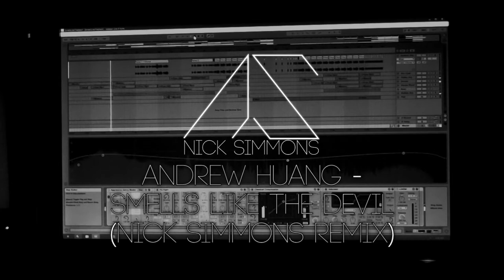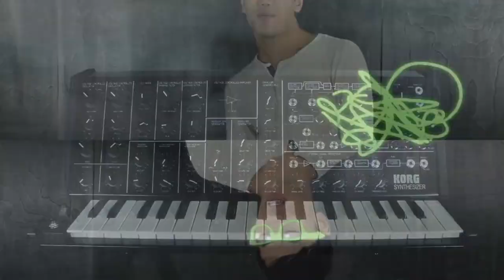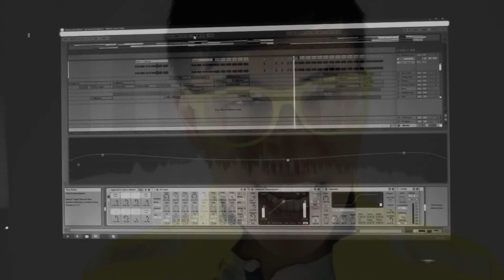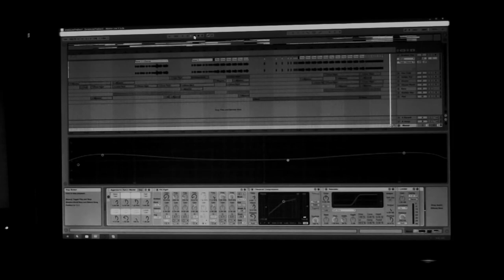Andrew Huang - Smells Like The Devil (Nick Simmons Mix)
A remix of "Smells Like The Devil" by Andrew Huang, off of his album "You Are The Devil".

Social Media!

More Music!